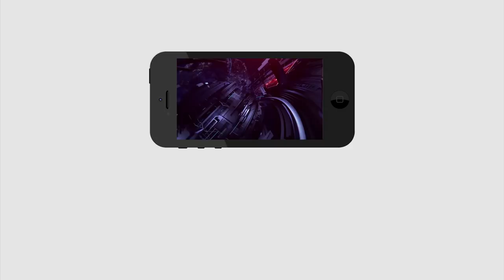Karumuri Venkat Reddy Says About CM Jagan | జగన్ కి శత్రువులు ఆ ఇద్దరే | PDTV News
జగన్ కి శత్రువులు ఆ ఇద్దరే